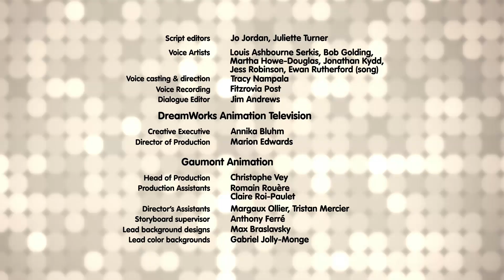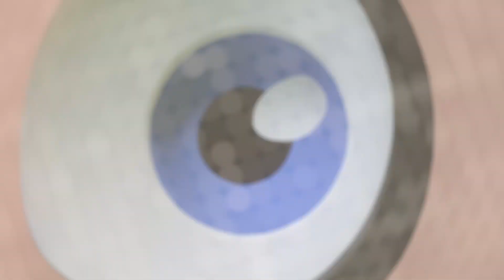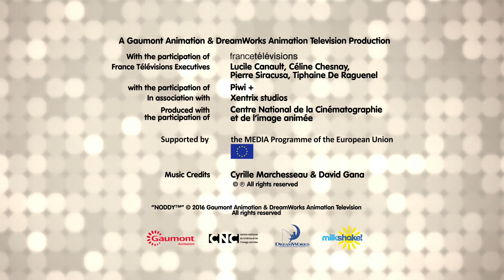The disappearing traffic cones | Noddy Official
The disappearing traffic cones.